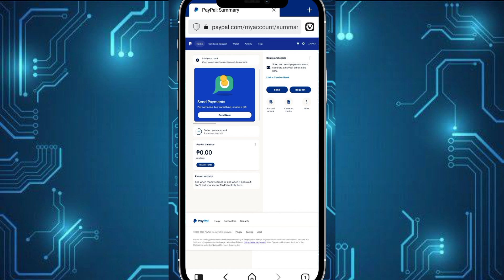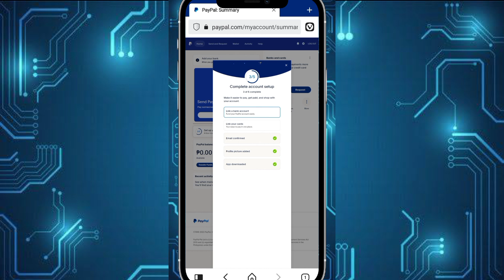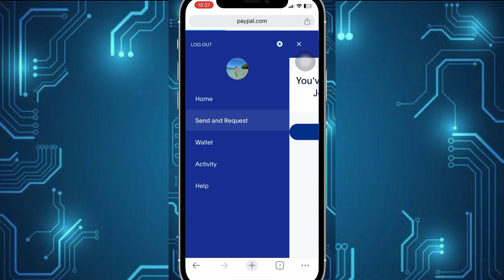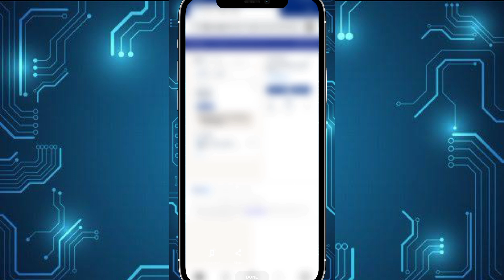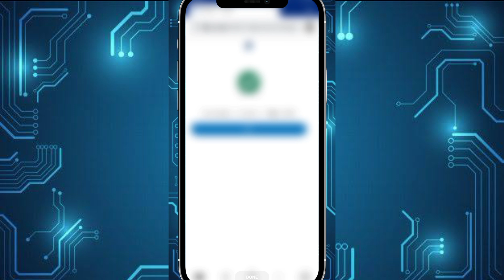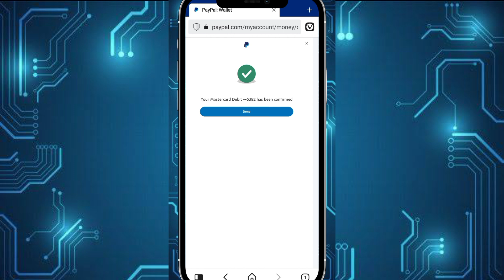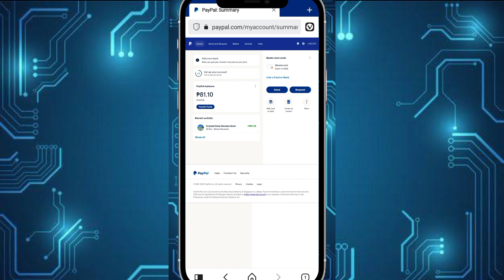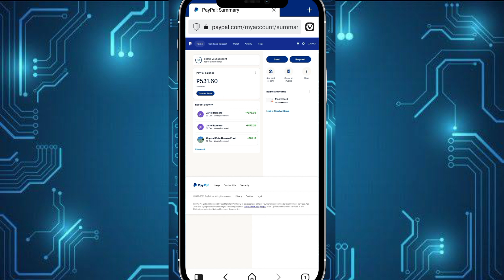CREATE YOUR NEW PAYPAL ACCOUNT NOW & GUIDE How To Remove 21 Days PayPal Money On Hold IN JUST MINUTE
lifestyle tutorials,paypal,paypal money on hold 21 days,How To Remove 21 Days PayPal Holds,What Action To Take after 21 Days PayPal Hold To get your Funds,paypal add track information,money on hold paypal new account,refund paypal payment,how to fix money on hold paypal problem,how to avoid paypal holding funds,how to clear 21 days paypal hold,paypal funds on hold,how to stop paypal holding funds,paypal holding my money,Add and verify your bank account